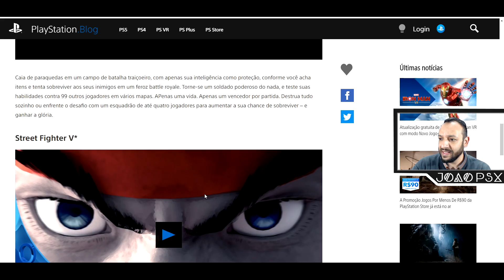OFICIAL!!! JOGOS DA PLAYSTATION PLUS SETEMBRO 2020 SÃO REVELADOS !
Foram revelados OFICIALMENTE os JOGOS da PlayStation Plus de SETEMBRO de 2020
Isso nos ajudará demais.
Muito obrigado.

►SINOPSE:
PUBG: PlayerUnknown’s Battlegrounds e Street Fighter V chegam dia 1 de setembro

Conheça os jogos PS Plus de SETEMBRO
 A Sony revelou oficialmente quais são os jogos de oferta para os assinantes da PS Plus em SETEMBRO de 2020. Os dois jogos de oferta do PS Plus em SETEMBRO serão um agradecimento aos fãs por 10 anos de apoio ao PlayStation Plus.